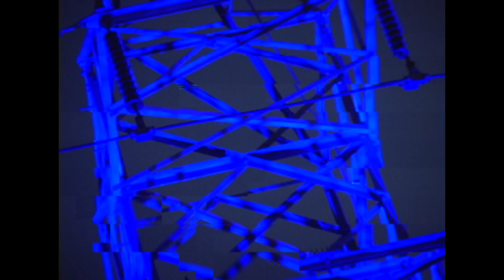METANOIA skate video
Francisco Baeza
Tamara Iturra

Bastian Nuñez

Sebastian Jimenez